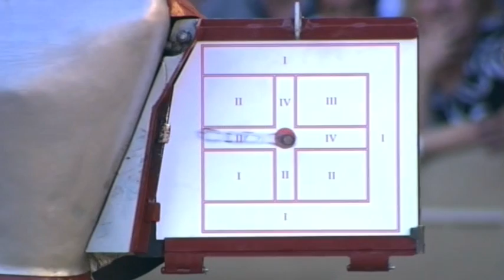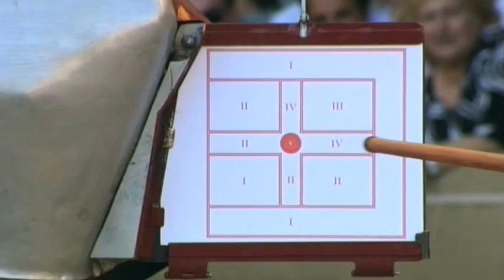Giostra del Saracino n.130 (sintesi Arezzo Tv e commenti a caldo)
Sintesi della 130ma edizione della Giostra del Saracino di Arezzo con la gioia a caldo di Enrico Vedovini e Stefano Cherici che hanno regalato al quartiere di Porta S.Andrea la lancia d'oro. Telecronaca di Fabio Frabetti e Carlo Farsetti